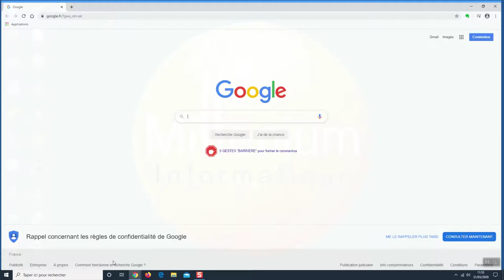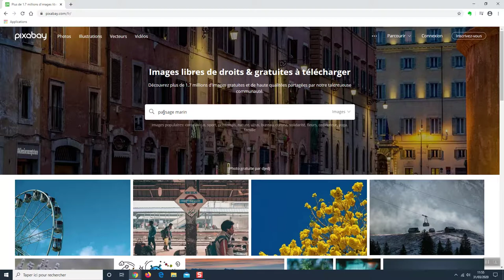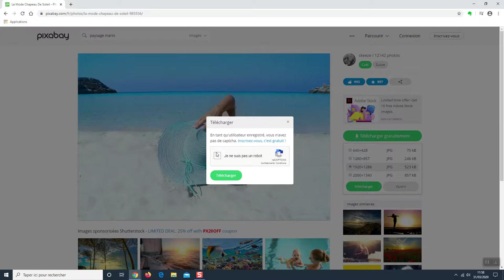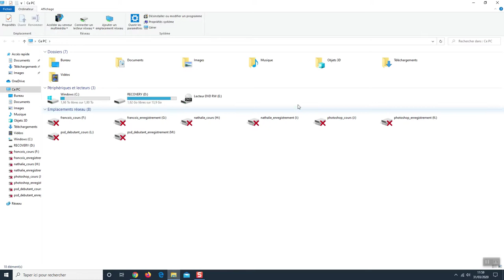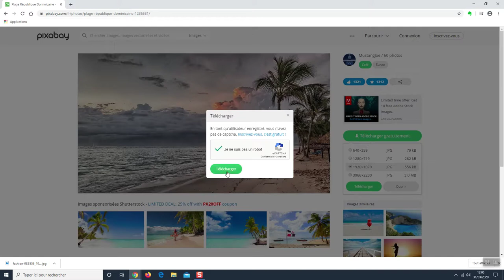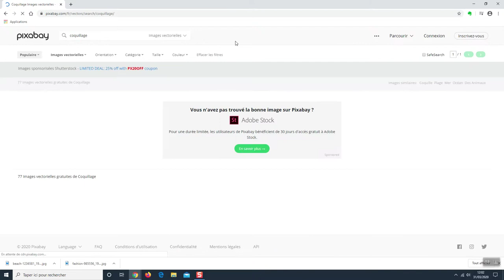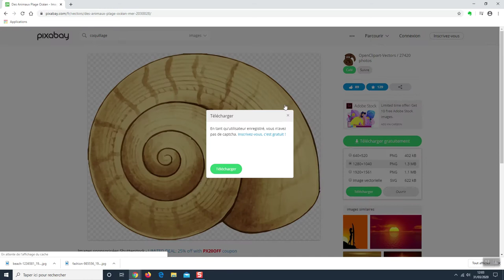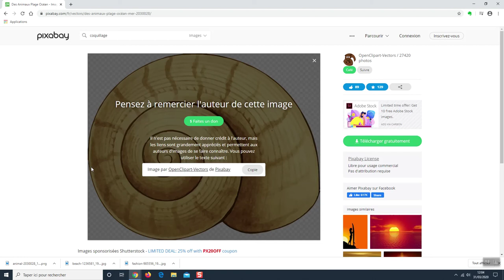Télécharger du contenu libre de droit - Partie 1 : Pixabay.com - Télécharger des Images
Si vous avez besoin d'images pour agrémenter votre montage vidéo, vous pouvez télécharger des images sur le site internet : Pixabay.com que vous trouvez à cette adresse